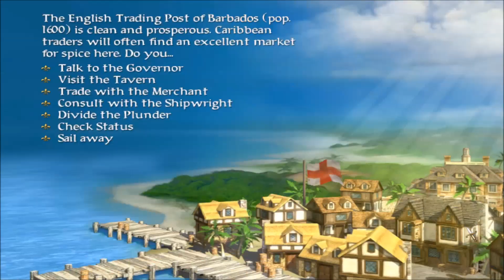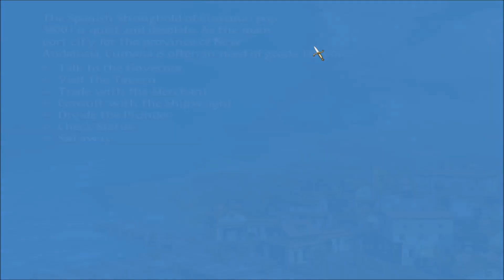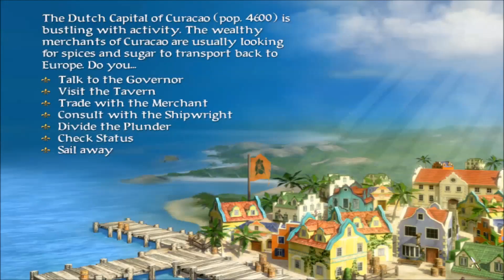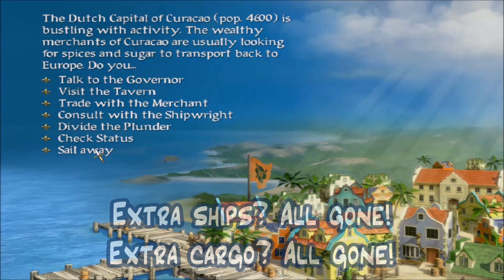Let's Play: Sid Meier's Pirates! | Part 2 | Pillaging & Promotions!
Here's the second video of the day: Sid Meier's Pirates! Part 2: Pillaging and Promotions!
Do any of you know any pirate history? Share your favorite pirate facts in the comments!

When we reach 1,000 subscribers, I'll do a livestream of a game and an AMA! Thank you all so much!

I'll see you down in the comments.